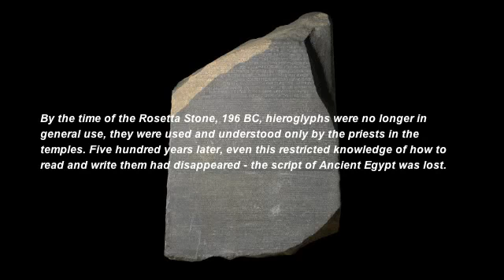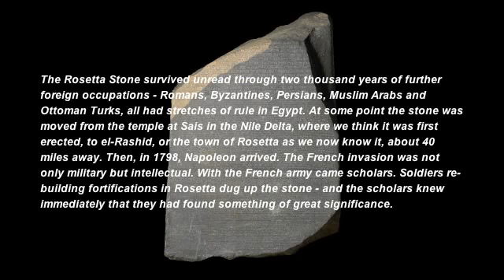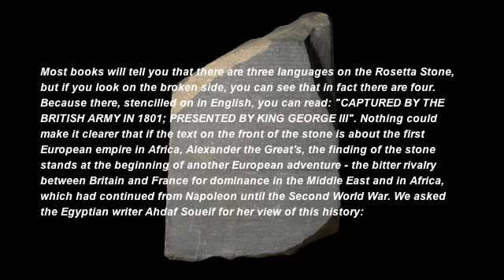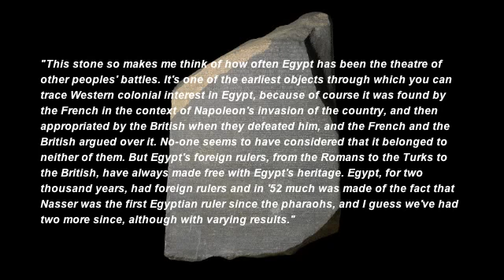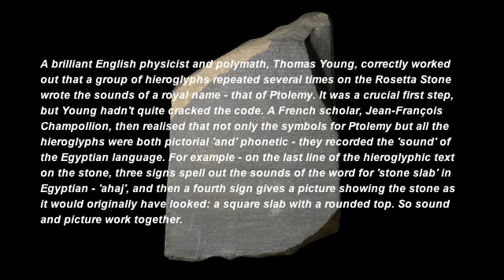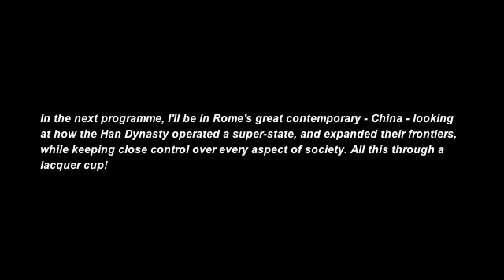BBC RADIO 4 - The Rosetta Stone 2/2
By the time of the Rosetta Stone, 196 BC, hieroglyphs were no longer in general use, they were used and understood only by the priests in the temples. Five hundred years later, even this restricted knowledge of how to read and write them had disappeared - the script of Ancient Egypt was lost.
The Rosetta Stone survived unread through two thousand years of further foreign occupations - Romans, Byzantines, Persians, Muslim Arabs and Ottoman Turks, all had stretches of rule in Egypt. At some point the stone was moved from the temple at Sais in the Nile Delta, where we think it was first erected, to el-Rashid, or the town of Rosetta as we now know it, about 40 miles away. Then, in 1798, Napoleon arrived. The French invasion was not only military but intellectual. With the French army came scholars. Soldiers re-building fortifications in Rosetta dug up the stone - and the scholars knew immediately that they had found something of great significance.
The French took the stone as a cultural trophy of war, but it never made it back to Paris. Pursued by Nelson, Napoleon was defeated, and in 1801 the terms of the Treaty of Alexandria, signed by the French, British and Egyptian generals, included the handing over of antiquities - and the Rosetta Stone was one of them.
Most books will tell you that there are three languages on the Rosetta Stone, but if you look on the broken side, you can see that in fact there are four. Because there, stencilled on in English, you can read: "CAPTURED BY THE BRITISH ARMY IN 1801; PRESENTED BY KING GEORGE III". Nothing could make it clearer that if the text on the front of the stone is about the first European empire in Africa, Alexander the Great's, the finding of the stone stands at the beginning of another European adventure - the bitter rivalry between Britain and France for dominance in the Middle East and in Africa, which had continued from Napoleon until the Second World War. We asked the Egyptian writer Ahdaf Soueif for her view of this history:
"This stone so makes me think of how often Egypt has been the theatre of other peoples' battles. It's one of the earliest objects through which you can trace Western colonial interest in Egypt, because of course it was found by the French in the context of Napoleon's invasion of the country, and then appropriated by the British when they defeated him, and the French and the British argued over it. No-one seems to have considered that it belonged to neither of them. But Egypt's foreign rulers, from the Romans to the Turks to the British, have always made free with Egypt's heritage. Egypt, for two thousand years, had foreign rulers and in '52 much was made of the fact that Nasser was the first Egyptian ruler since the pharaohs, and I guess we've had two more since, although with varying results."
The Stone was brought back to the British Museum and immediately put on display - in the public domain, freely available for every scholar in the world to see - and copies and transcriptions were published worldwide. European scholars now set about the task of understanding the mysterious hieroglyphic script. The Greek inscription was the one that every scholar could read, and was therefore seen to be the key. But everybody was stuck. A brilliant English physicist and polymath, Thomas Young, correctly worked out that a group of hieroglyphs repeated several times on the Rosetta Stone wrote the sounds of a royal name - that of Ptolemy. It was a crucial first step, but Young hadn't quite cracked the code. A French scholar, Jean-François Champollion, then realised that not only the symbols for Ptolemy but all the hieroglyphs were both pictorial 'and' phonetic - they recorded the 'sound' of the Egyptian language. For example - on the last line of the hieroglyphic text on the stone, three signs spell out the sounds of the word for 'stone slab' in Egyptian - 'ahaj', and then a fourth sign gives a picture showing the stone as it would originally have looked: a square slab with a rounded top. So sound and picture work together.
By 1822, Champollion had finally worked the whole thing out. From now on the world could put words to the great objects - the statues and the monuments, the mummies and the papyri - of Ancient Egyptian civilisation.
By the time of the Rosetta Stone, Egypt had already been under Greek rule for over a hundred years, and the Ptolemies' dynasty would last for another 150. The dynasty ended infamously with the reign of Cleopatra VII - 'the' Cleopatra who beguiled and seduced both Julius Caesar and Mark Anthony. But with the death of Anthony and Cleopatra, Egypt was conquered by Augustus, whose image I'll be talking about later this week, and the Egypt of the Ptolemies became part of the Roman Empire.